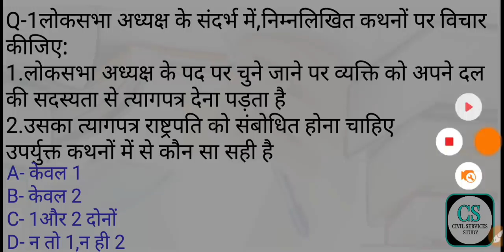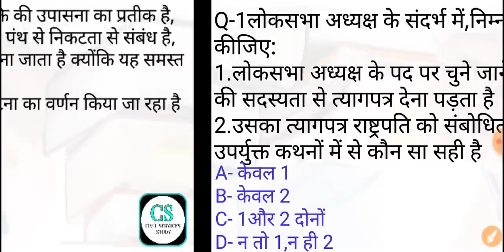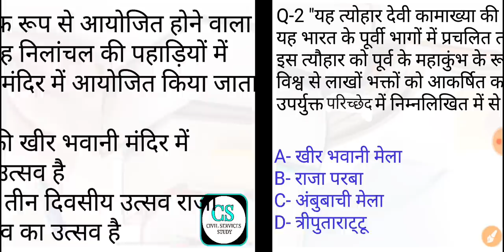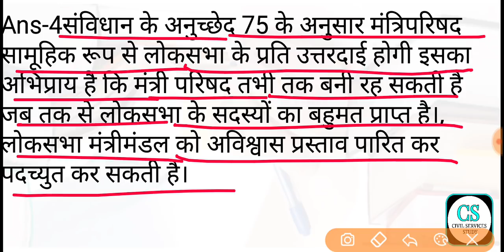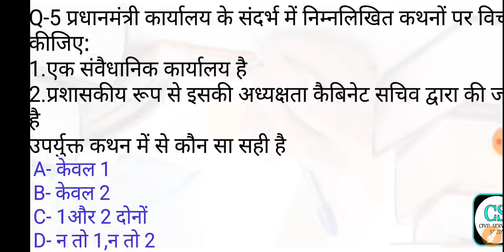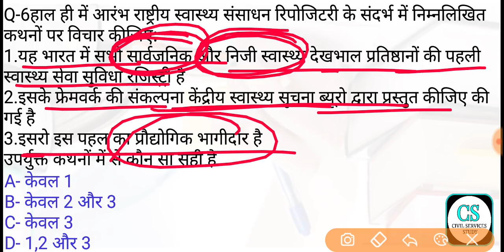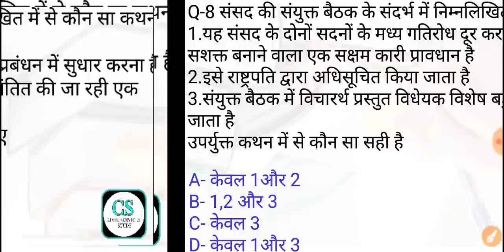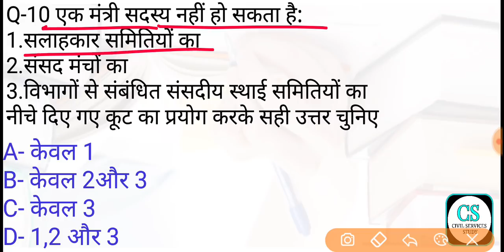UPSC CS Prelims Test Series 2019 Test-62